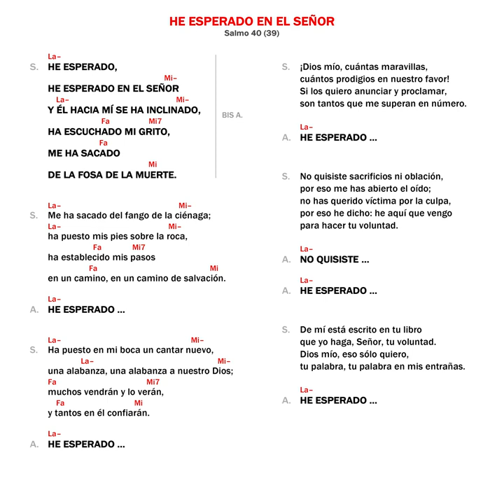He esperado en el Señor